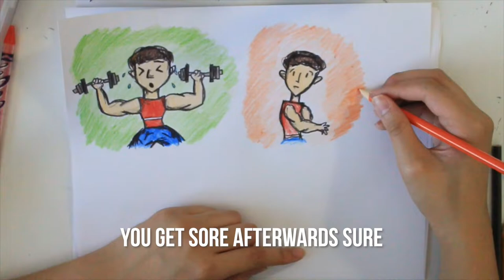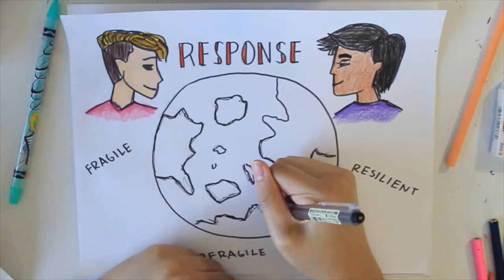ANTIFRAGILITY Pinnacle Live Series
We are defined not by what happens to us, but how we CHOOSE TO RESPOND. In the face of the unknown, let's BE ANTIFRAGILE.

First time hearing the term? Curious about how you can become antifragile? Join our LIVECAST for our new Pinnacle Live Series: ANTIFRAGILITY!